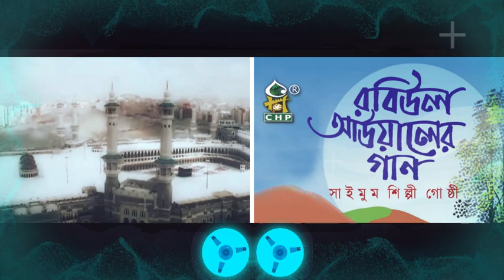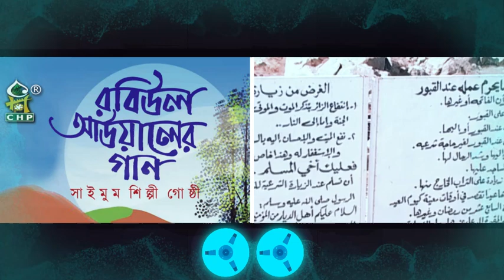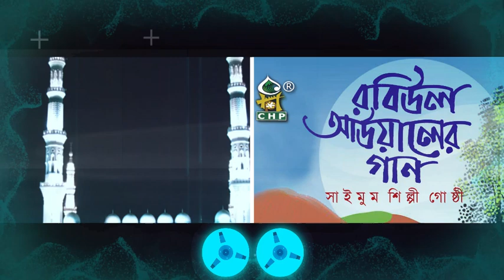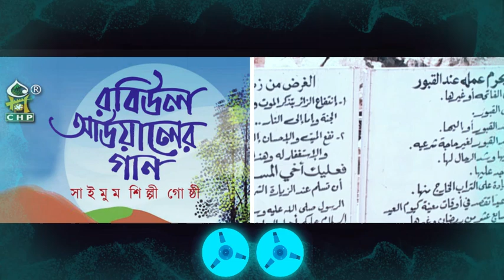রবিউল আউয়ালের গান । সাইমুম শিল্পী গোষ্ঠী । Robiul Awaler gan । Saimum । Bangla Nate Rasul । Spondon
পবিত্র রবিউল আউয়াল উপলক্ষে সাইমুম শিল্পী গোষ্ঠী পরিবেশিত বিভিন্ন নির্বাচিত নাত ও ইসলামী গান নিয়ে বের হয়েছিল এ্যালবাম " রবিউল আউয়ালের গান "।
আপনাদের জন্য আমাদের আর্কাইভ থেকে এই এ্যালবামটি আজ শেয়ার করা হলো।
গানগুলো ভাল লাগলে লাইক দিয়ে যুক্ত থাকুন আর সাবস্ক্রাইভ করুন আমাদের চ্যানেলটি। সুস্থ সংস্কৃতি ছড়িয়ে যাক সর্বত্র।
* এ্যালবামের নামঃ রবিউল আউয়ালের গান
* পরিবেশনায়ঃ স্পন্দন অডিও ভিজ্যুয়াল সেন্টার

গান :
➙ 04:05 ➙ ০১.দুই নয়ন খুলিয়া দেখো  ,কথা ও সূরঃ তফাজ্জল হোসাইন খান
➙ 09:28 ➙ ০২. সালাম তোমাকে , কথা ও সূর - রাশিদুল হাসান তপন
➙ 14:27 ➙ ০৩. আশেকে রাসুল থাকি
➙ 19:07 ➙ ০৪. আমি যদি আরব হতাম, কন্ঠঃ ওস্তাদ ফজলুল হক
➙ 23:57 ➙ ০৫. মরু সাহারায়
➙ 27:48 ➙ ০৬. যে দিল সাধের , কথা ও সূরঃতফাজ্জল হোসাইন খান
➙ 31:20 ➙ ০৭. খোদা তোমার নামেরই গান
➙ 35:20 ➙ ০৮. ঘুমিয়ে আছো রাসুল আমার, কথা সূর ও কন্ঠঃ তারিক মুনাওয়ার
➙ 40:08 ➙ ০৯. জেনে বুঝে গাইলো যারা,কথা ও সূরঃ তফাজ্জল হোসাইন খান
➙ 44:58 ➙ ১০. ওগো রাসুল, কথা ও সূর  -  আবুল হোসাইন মাহমুদ
➙ 53:27 ➙ ১১. আমাদের নিয়তে দাও,কথা ও সূরঃতফাজ্জল হোসাইন খান
➙ 57:42 ➙ ১২. এই জাগরণ, কথা ও সূরঃ আবুল কাশেম

* Album: Robiul Awaler Gan
* Presented By: Saimum Shilpi Ghostho
* Sound: Mahsin sound Systems
* Label: Spondon Audio Visual Centre